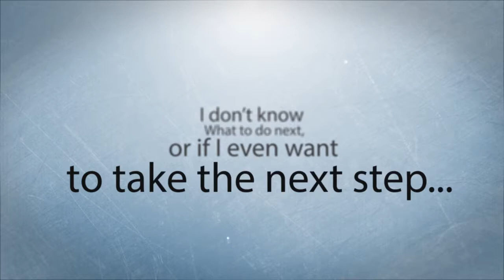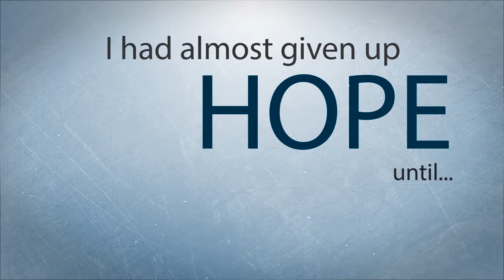Daughters of Sarah Video Trailer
This is the trailer for Daughters of Sarah, the training course for wives, from Greater Impact Ministries.